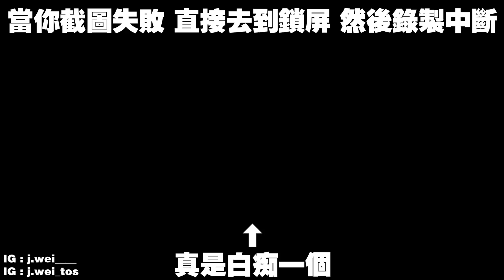神魔之塔 - 地獄級關卡『永恆的沉睡』【火阿萊的基友】（字幕攻略版）